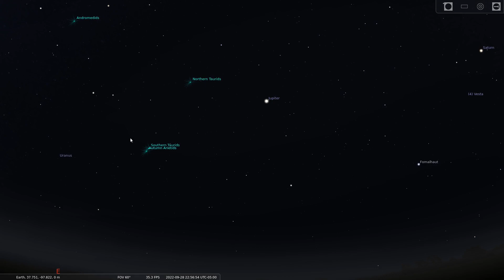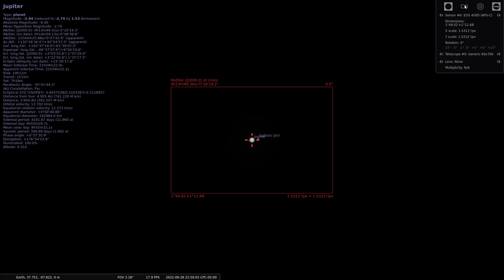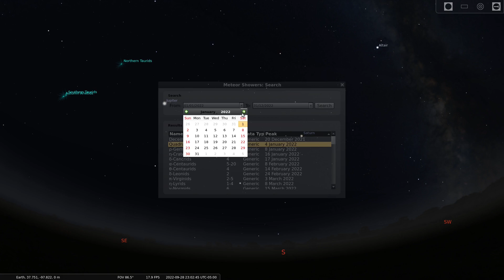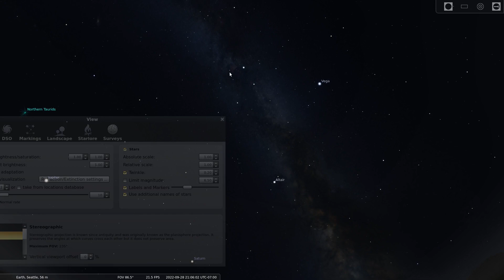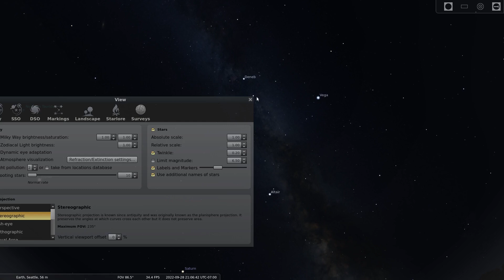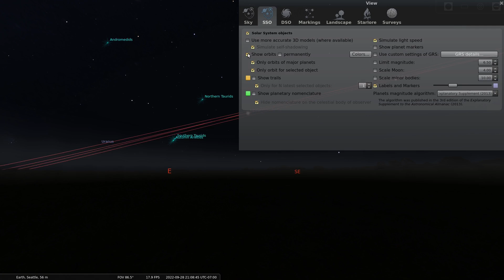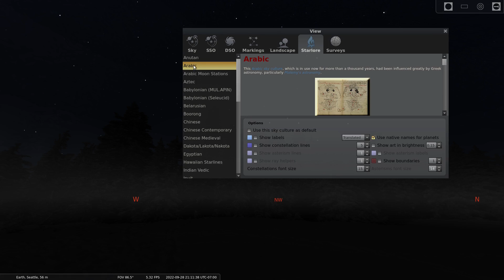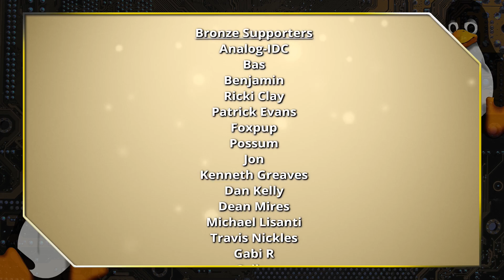Stellarium: Using a Linux Star Chart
Stellarium is a FOSS star chart application with many features and plugins. Here we will walk through the basic use of the application.

Support Switched to Linux!
🐸 Gab: @switchedtolinux
💡 Minds: @switchedtolinux